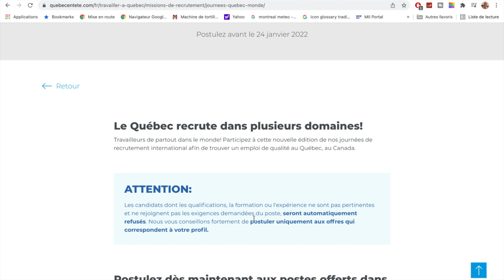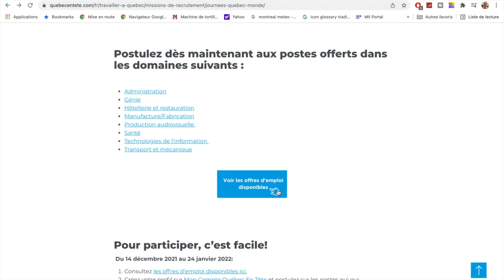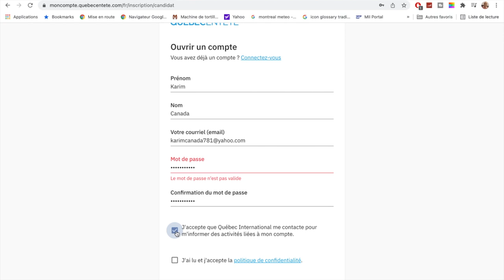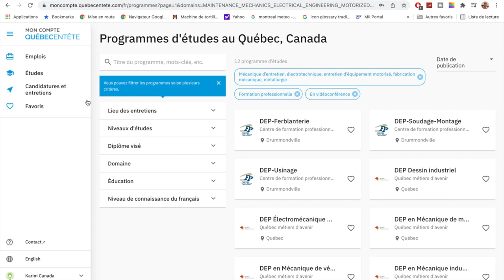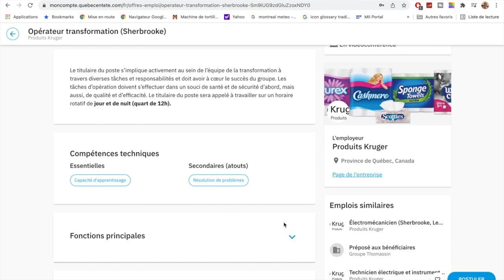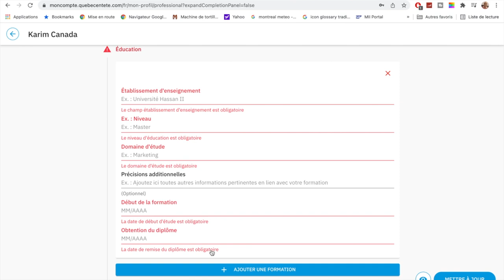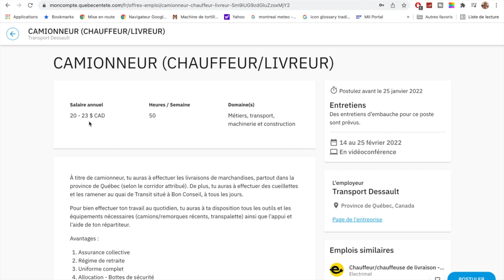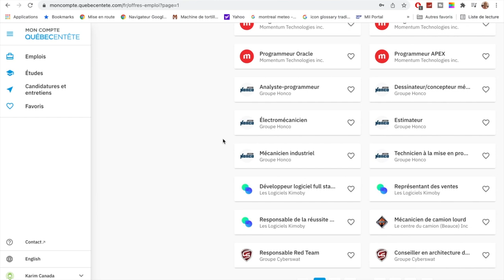طريقة التسجيل للتقديم على عروض العمل للهجرة إلى كيبيك بكندا لسنة 2022